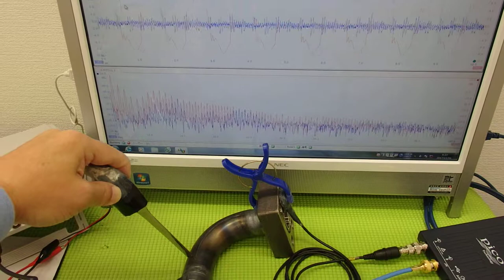超音波‹応用›実験 Supersonic wave experiment